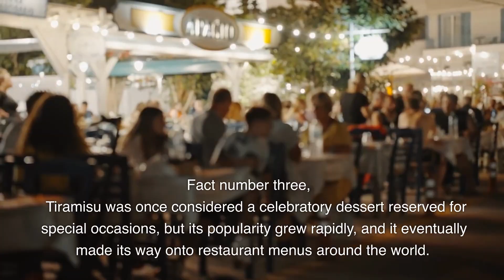ITALIAN TIRAMISU and Unknown facts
Italian tiramisu is a classic dessert known for its rich flavors and creamy texture. Originating from Italy, tiramisu combines layers of coffee-soaked ladyfingers (savoiardi) with a luscious mixture of mascarpone cheese, eggs, and sugar. Often flavored with cocoa powder and sometimes enhanced with a splash of coffee liqueur, this delightful treat is chilled to set, allowing the flavors to meld beautifully. Tiramisu is celebrated for its indulgent taste and elegant presentation, making it a popular choice for special occasions and Italian dining experiences. Its name, which means "pick me up," reflects the energizing combination of coffee and sweet cream.
Italian tiramisu
tiramisu recipe
authentic tiramisu
tiramisu dessert
classic tiramisu
tiramisu ingredients
easy tiramisu
homemade tiramisu
tiramisu layers
coffee tiramisu
mascarpone cheese
tiramisu with alcohol
no-bake tiramisu
tiramisu variations
tiramisu without eggs
chocolate tiramisu
tiramisu flavors
traditional tiramisu
tiramisu serving suggestions
tiramisu history
tiramisu tips
Italian desserts
tiramisu presentation
tiramisu with ladyfingers
tiramisu espresso
tiramisu for beginners
tiramisu ingredients list
tiramisu calories
tiramisu with chocolate
tiramisu coffee flavor
tiramisu for special occasions
Italian coffee dessert
tiramisu without liqueur
tiramisu in a cup
tiramisu cake
tiramisu flavors list
frozen tiramisu
tiramisu with fruit
tiramisu cooking time
tiramisu serving size
tiramisu without gluten
tiramisu cheesecake
tiramisu for parties
tiramisu recipe variations
tiramisu with cocoa powder
tiramisu with whipped cream
tiramisu tips and tricks
Italian tiramisu history
tiramisu preparation
tiramisu coffee ratio
tiramisu ingredients substitutes
tiramisu layering technique
tiramisu with nuts
tiramisu for Christmas
vegan tiramisu
tiramisu in a jar
tiramisu with spices
tiramisu flavor combinations
tiramisu cake recipe
tiramisu and wine pairing
tiramisu variations around the world
tiramisu recipes without alcohol
tiramisu with caramel
tiramisu presentation ideas
tiramisu with orange zest
tiramisu with vanilla
tiramisu making process
tiramisu in individual cups
tiramisu with coffee cream
tiramisu texture
tiramisu dessert ideas
tiramisu wine pairing
tiramisu recipe video
tiramisu food pairing
tiramisu in Italian restaurants
tiramisu creaminess
tiramisu without espresso
tiramisu garnishes
tiramisu flavor variations
tiramisu texture tips
tiramisu layer ratio
tiramisu variations with fruit
tiramisu serving temperature
tiramisu with cream cheese
tiramisu for anniversaries
tiramisu and coffee pairings
tiramisu with whipped egg whites
tiramisu recipe with chocolate
tiramisu with alternative sweeteners
tiramisu baking dish
tiramisu ingredients nutrition
tiramisu serving platter
tiramisu party dessert
tiramisu cream texture
tiramisu with different liquors
tiramisu culture in Italy
tiramisu history and origin
tiramisu with alternative ingredients
tiramisu for large gatherings
tiramisu coffee cocktail
Italian dessert
tiramisu
panna cotta
cannoli
Italian pastries
gelato
biscotti
zabaglione
Italian cake
Italian cookies
zuccotto
torta della nonna
Italian cheesecake
sfogliatella
panettone
pandoro
fruit tart
Italian sweets
cassata
strudel
almond cookies
Italian puddings
Italian custard
zuppa inglese
ricotta pie
Italian meringue
chocolate salami
semifreddo
Italian fruitcake
Italian cream cake
amaretti cookies
Italian chocolate cake
Italian lemon cake
crostata
Italian coffee dessert
Italian rice pudding
sorbetto
castagnole
zeppole
torta caprese
Italian fruit desserts
tiramisu variations
panna cotta flavors
Italian dessert recipes
sweet focaccia
Italian wedding cookies
zuccotto recipe
Italian ice cream
sweet bread
Italian nut cookies
neapolitan pastries
ricotta dessert
tiramisu alternatives
Italian dessert wine
chocolate profiteroles
Italian chocolate mousse
almond cake
Italian dessert ideas
Italian fruit salad
Italian almond pudding
zabaglione recipe
chocolate panna cotta
Italian nut cake
Italian orange cake
cannoli filling
Italian fruit tart recipe
Italian dessert presentation
Italian dessert history
traditional Italian desserts
Italian sorbet
Italian sponge cake
Italian lemon sorbet
Italian holiday desserts
Italian cookie recipes
Italian custard tart
Italian dessert toppings
ricotta cheesecake
Italian gelato flavors
Italian dessert sauces
Italian coffee cake
Italian chocolate desserts
fruit crostata
Italian fruit pastries
Italian cream puffs
traditional Italian sweets
Italian holiday cookies
Italian dessert serving ideas
Italian meringue cookies
Italian sugar cookies
Italian fruitcake recipe
Italian dessert drinks
tiramisu ingredients
Italian dessert platters
Italian dessert pairings